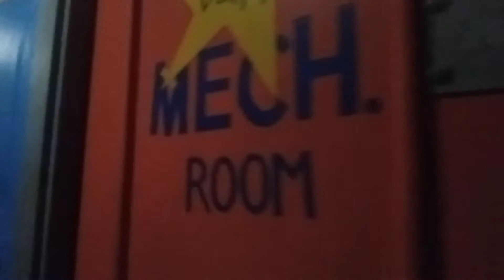Camerino del Pato Lucas Parque Warner